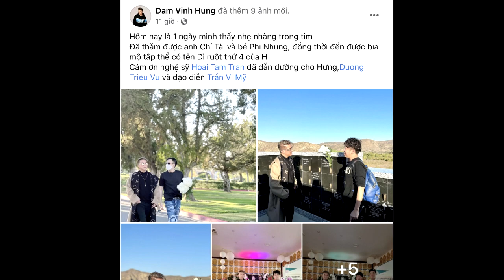Đàm Vĩnh Hưng thăm mộ Chí Tài, Phi Nhung ở Mỹ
Sáng 13/11 (giờ Việt Nam), ca sĩ Đàm Vĩnh Hưng đăng ảnh đang đi thăm mộ Chí Tài, Phi Nhung ở Mỹ.